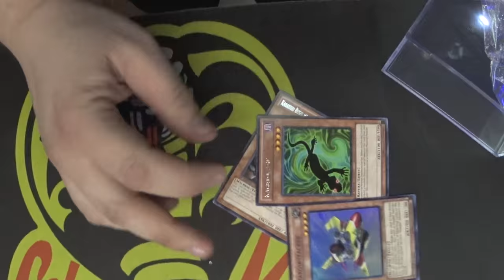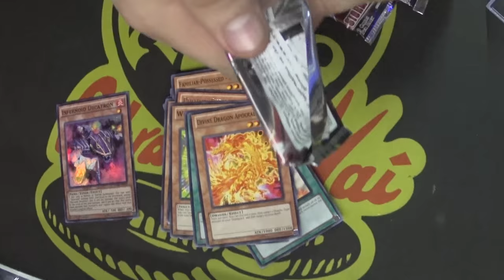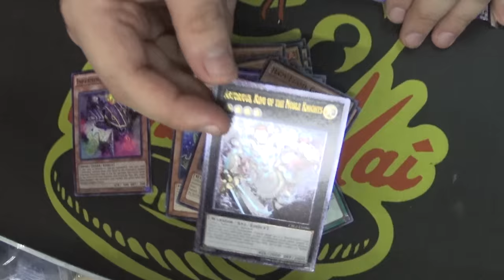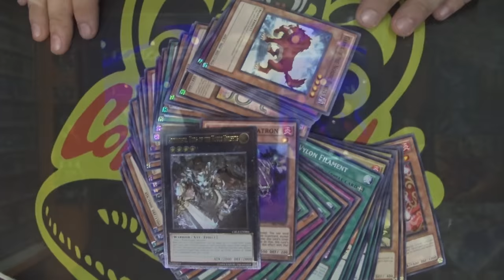Yu-Gi-Oh! Wallmart Edition, Mystery Box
▬▬▬▬▬▬▬▬▬▬▬ஜ۩۞۩ஜ▬▬▬▬▬▬▬▬▬▬▬▬▬▬
▒▒▒▒▒▒▒▒▒▒ La caja del misterio  Waltmart ▒▒▒▒▒▒▒▒▒▒
▬▬▬▬▬▬▬▬▬▬▬ஜ۩۞۩ஜ▬▬▬▬▬▬▬▬▬▬▬▬▬▬

▬▬▬▬▬▬▬▬▬▬▬ஜ۩۞۩ஜ▬▬▬▬▬▬▬▬▬▬▬▬▬▬
Alguna ves te has preguntado como seria abrir sobres viejos de expansiones pasadas , si tendrías suerte ? o simplemente por curiosidad. Hoy abriremos sobres viejos haber que pasa!!